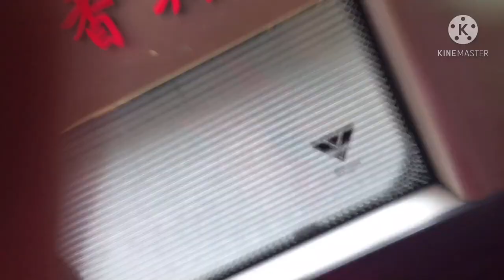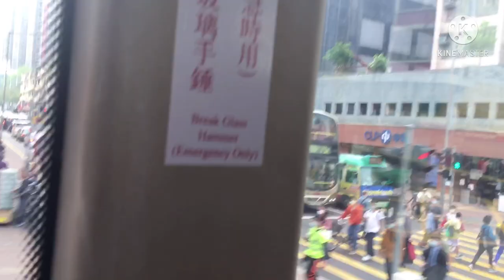Road trip (Tai Po To Tai Mie Tuk) @Stephanie Skilton Vlog